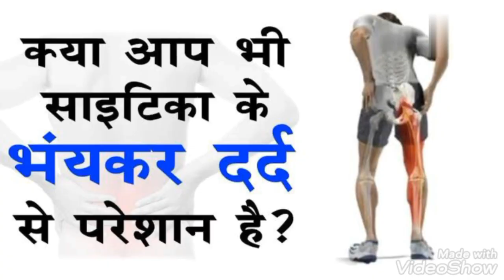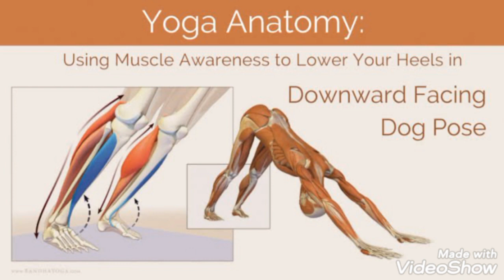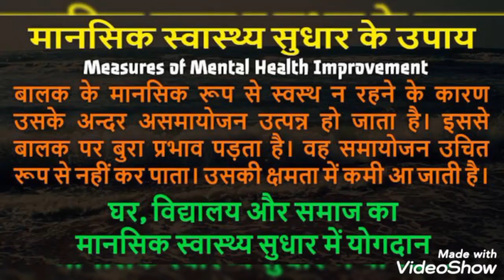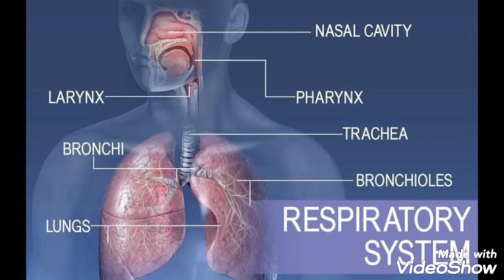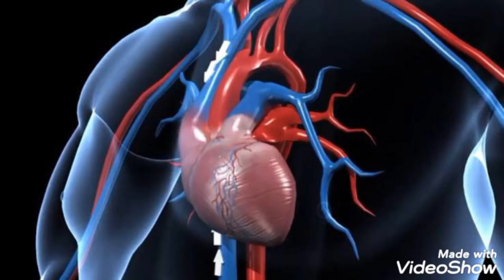Yoga is a Life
Fitness, Flexible और सबको ठीक रखने के लिए योगा
important yoga for daily life
is video ko like or share karna